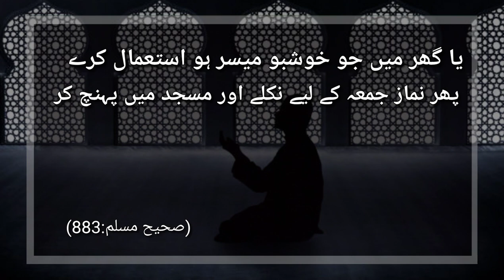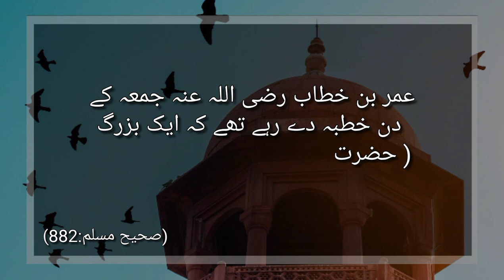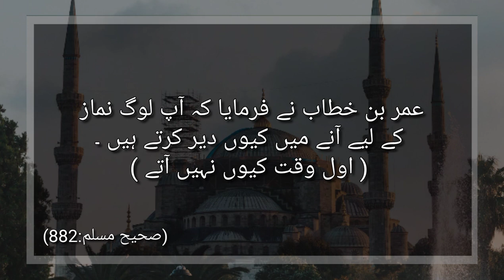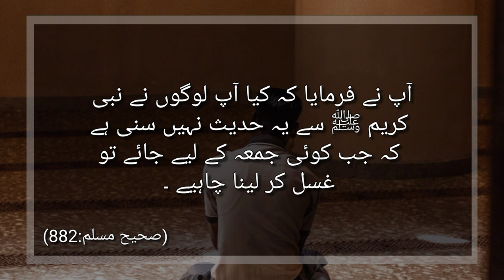Jumma k din gushal ki ahmiyat or fazilat|The islamic quill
the islamic quill
Jumma k din ghusal ki ahmiyat or fazilat |The islamic quill
The significance of performing Ghusl (ritual purification) on Jumma (Friday) is highly emphasized in Islam. This day holds great importance for Muslims, and it is a strongly recommended practice to perform Ghusl on this day, known as Sunnat-e-Mu'akkadah (a confirmed Sunnah). Ghusl is a way to achieve both physical and spiritual purity. There are several important benefits to performing Ghusl on jumma